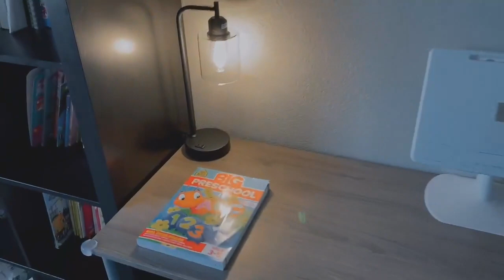Amazon com Industrial Touch Table Lamps for Bedrooms Set of 2 3 Way Dimmable Nightstand Lamps wit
Welcome to the world of All in One This video is about creating a new YouTube channel with all the basic settings 2023 so that you can make amazing content and  from YouTube.
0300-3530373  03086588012